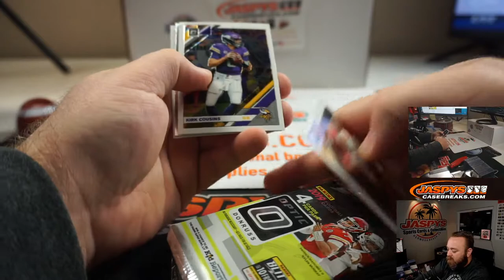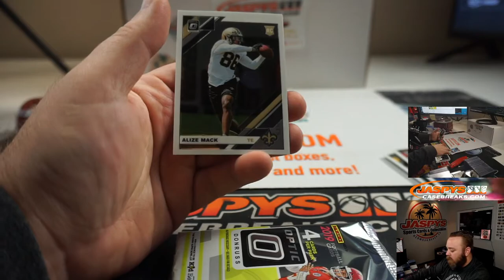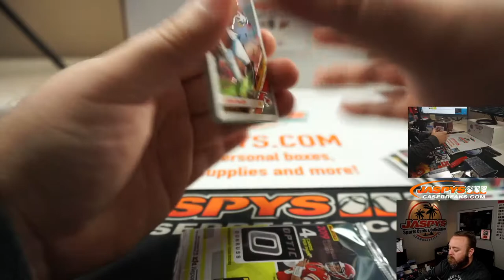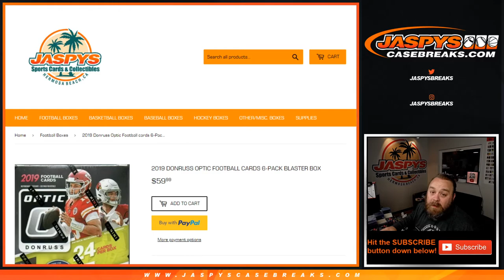TU 8/4 - PERSONAL BREAK FOR GABE E - 2019 DONRUSS OPTIC FOOTBALL CARDS 6-PACK BLASTER BOX